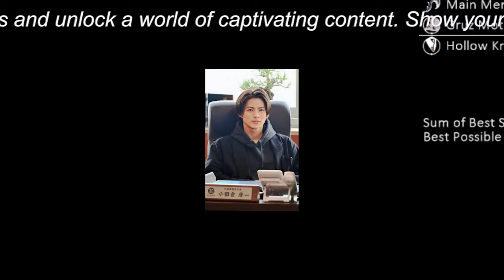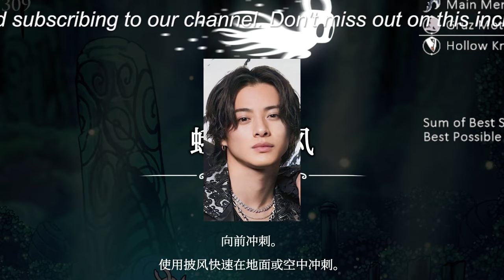【平野紫耀】平野紫耀＆岸優太、神宮寺勇太の誕生日を祝福 “何番目か”の競い合いが話題に